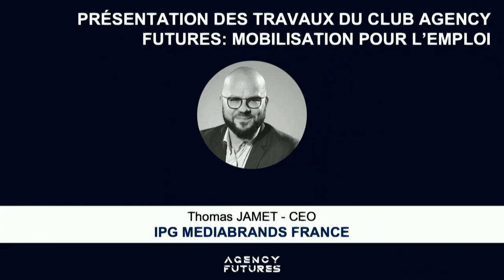Mobilisation pour l'emploi : Présentation des travaux du club Agency Futures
Nous sommes fiers de vous annoncer ce rapprochement qui sonne comme une reconnaissance de la valeur ajoutée des Groupements d’Employeurs dans la vie économique.
Ce projet, à l’initiative de Mind Media, a été lancé lors de la conférence Agency Futures.

Il répond à une problématique majeure des agences de communication et annonceurs par ces temps de crise : conserver les ressources clés, gérer les budgets, sécuriser les contrats de travail et fidéliser les salariés.